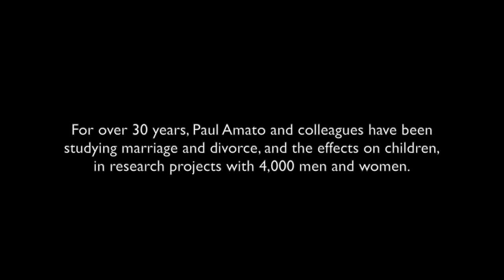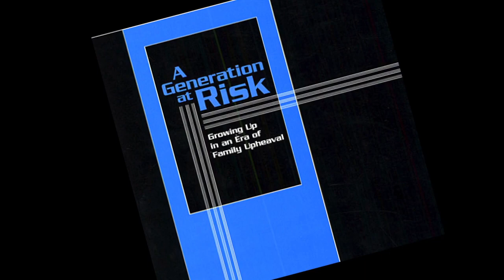Current Views of Marriage and Divorce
Paul Amato, Hoffman Professor of Family Sociology and Demography at Penn State, discusses marriage and divorce, and divorce's effects on children.